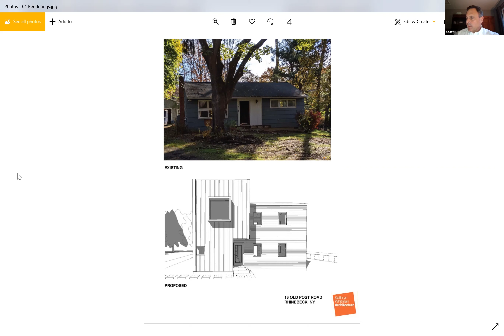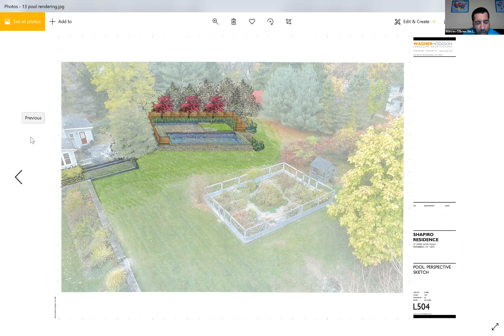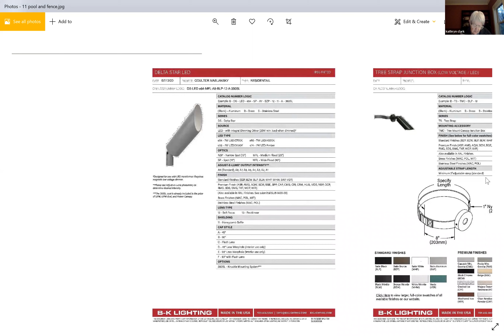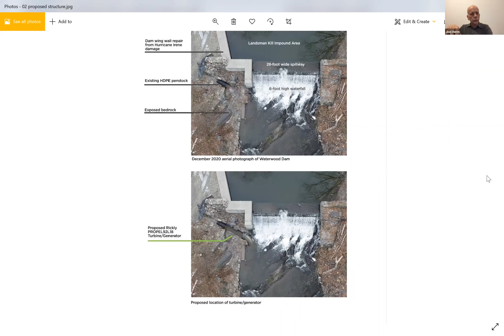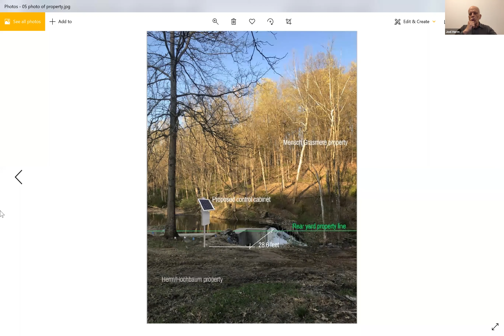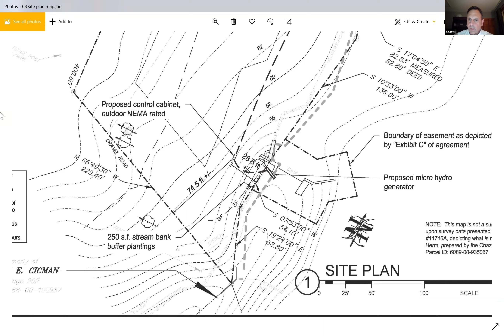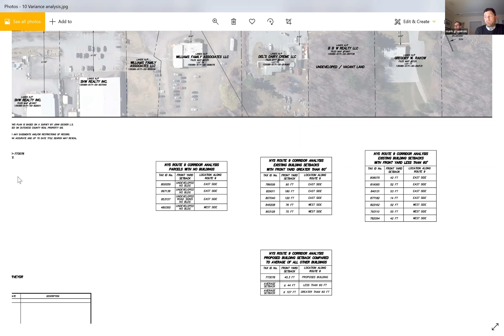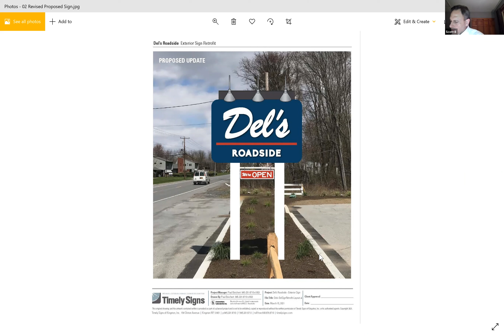TOR ZBA Meeting - April 21, 2021 - 7:00pm